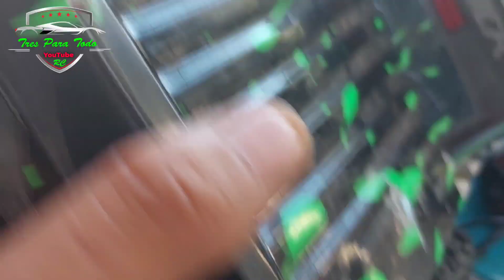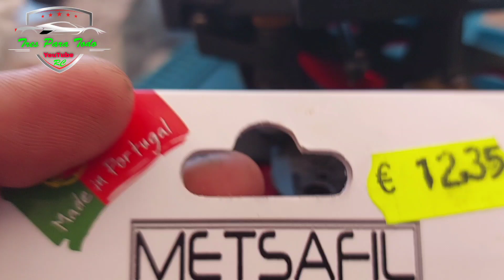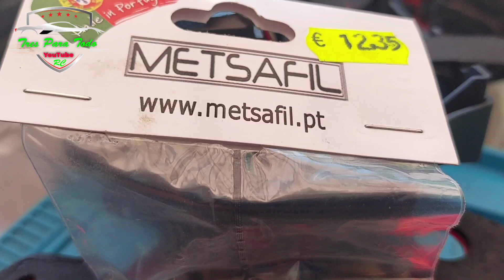Nuevo Maverick Quantum Flux. Si así es yo tampoco me lo creo.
Bueno he comprado a muy buen precio otro Maverick Quantum Flux Usado.
así los 2 tienen el mismo coche y hay menos envidias en casa. en este caso porcel mismo precio que el anterior he logrado que ya traiga los Palieres HD y además los Brazos delanteros de Metsafil.
aún así nos hemos tirado todo el día en su correcta puesta a punto.
Esa puesta a punto con los ejes centrales metsafil etc y una pequeña prueba es la que os dejamos y esperemos os guste.
no Cambia nuestra opinión sobre el Maverick Quantum Flux.
es un coche que necesita mejoras si como es en este caso ya lleva el 50% de esas mejoras o más como el Servo de 20kg.
y el coche nos sale al 50% de su precio nuevo.
entonces es recomendable.